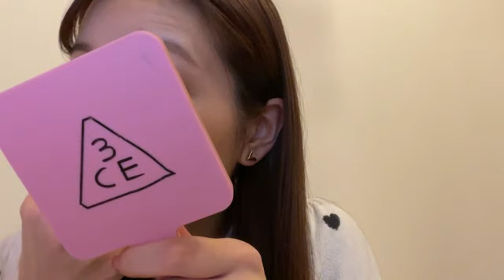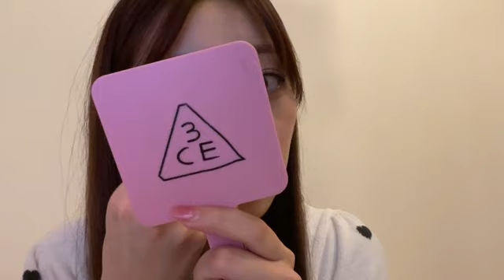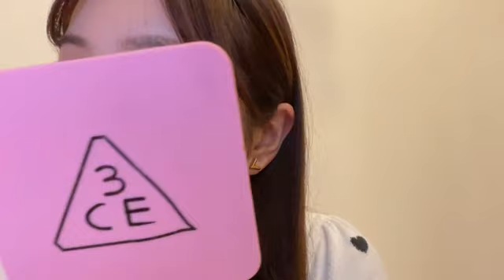坂本 りの（HKT48 チームH）